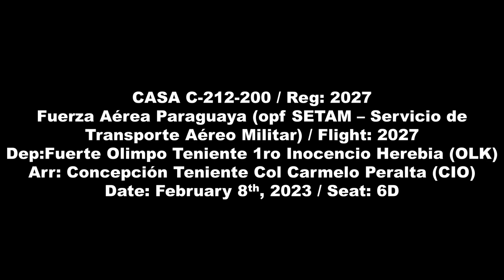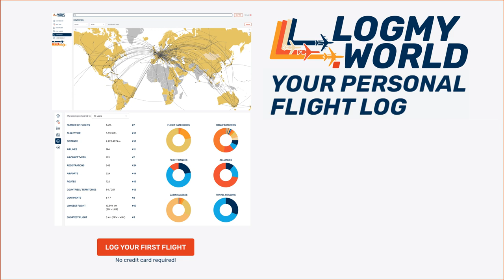Paraguay Air Force (opf SETAM) C-212-200 - Flight from Fuerte Olimpo (OLK) to Concepción (CIO)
CASA C-212-200 / Reg: 2027
Fuerza Aérea Paraguaya (opf SETAM – Servicio de Transporte Aéreo Militar) / Flight: 2027
Dep: Fuerte Olimpo Teniente 1ro Inocencio Herebia (OLK), Paraguay (Rwy 05)
Arr: Concepción Teniente Col Carmelo Peralta (CIO), Paraguay (Rwy 03)
Date: February 8th, 2023 / Seat: 6D
A trip report on SETAM's service into the northern Paraguayan country side. The service is operated by Paraguayan Air Force CASA 212s, either a -200 or -400. This -200 was manufactured in June 1984 and is in excellent condition. This service is to connect the rural countryside with the larger cities which otherwise take a full day of driving. The maximum routing is Asuncion-Concepcion-Puerto Vallemi-Fuerte Olimpo-Bahia Negra and vice versa. Today, no passenger was booked from or to Puerto Vallemi, and Bahia Negra was closed due to a combination of gravel strip and strong rainfalls. A big thank you to Alejandro and the SETAM team for making this flight possible.